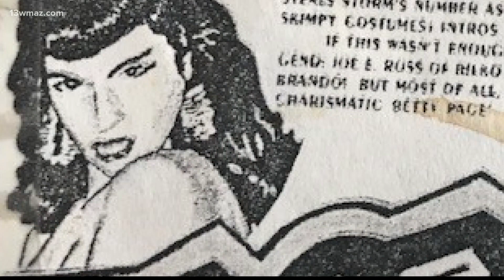Eastman remembers the life and legend of former burlesque dancer Tempest Storm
Former burlesque dancer Tempest Storm died this week in Las Vegas, and even though she led a racy life, the small town in Dodge County remembers her fondly.

13WMAZ News is the #1 station for news and weather in the Central Georgia area, serving people in Dublin, Macon, Milledgeville and Warner Robins.